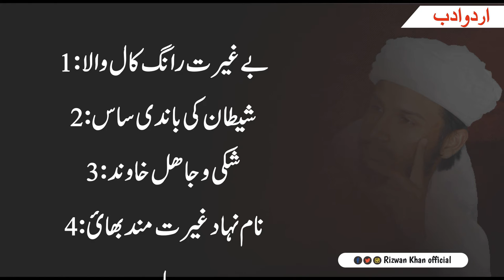Aik Larki Ko Wrong Number Sy Call Aai || ایک لڑکی کو رانگ نمبر سے کال آئ تو || Rizwan Khan official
ˡᶦᵏᵉ  ᶜᵒᵐᵐᵉⁿᵗ   ˢᵃᵛᵉ   ˢʰᵃʳᵉ
ᴘᴏsᴛ ʙʏ⭝

 *Social IDs*
Whatspp No :
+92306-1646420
 *Description*

حمد باری تعالیٰ نعت رسول مقبول صلی اللّٰہ علیہ وسلم اور تقاریر کے لئے رضوان خان آفیشل یوٹیوب چینل کو سبسکرائب کریں شکریہ